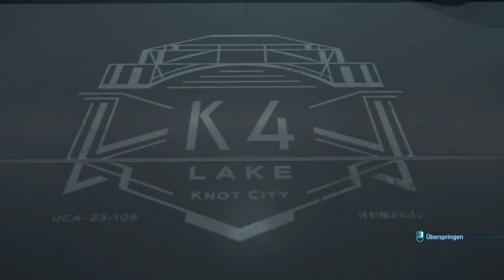Let's Play Death Stranding #067 (Deutsch/HD)